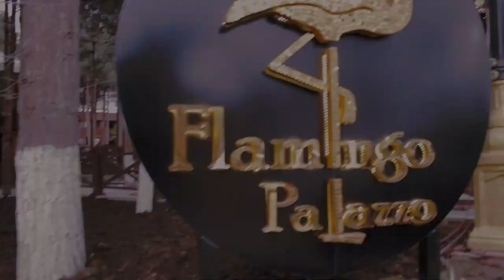Flamingo Palazzo sarayda kicik banketlerimizden